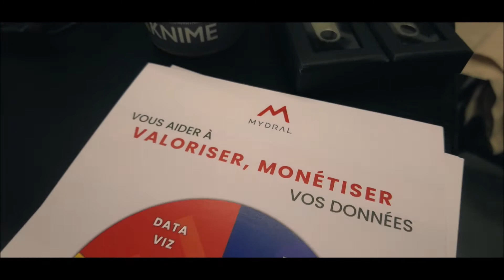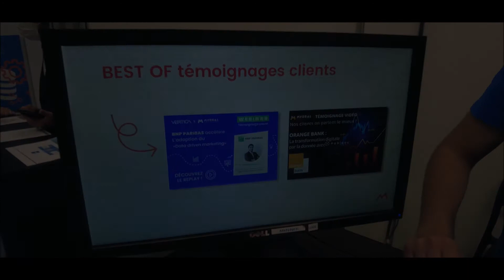Revivez le Salon du Big Data - Edition 2021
Clap de fin pour le salon du Big Data 2021 avec 12 000 participant !
Revivez le salon avec Mydral et rendez-vous en 2022.